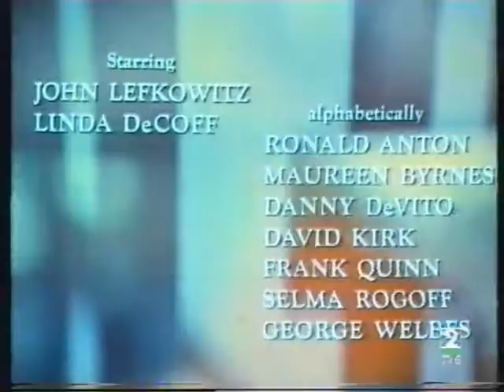Cinta beta deprisa o cumplire 30 años 1973 tve2 en 1992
Inicio-resto del film no se sube por motivos de copyright